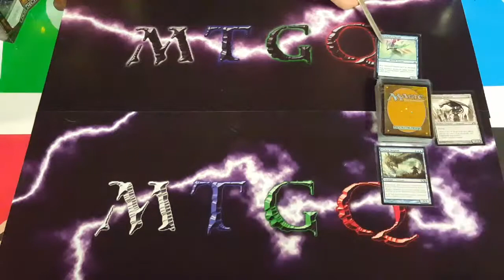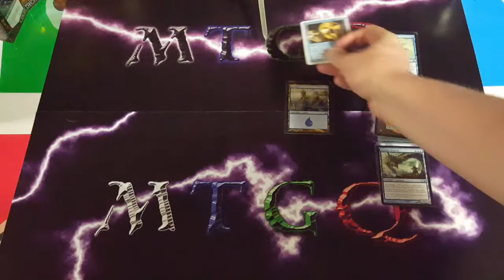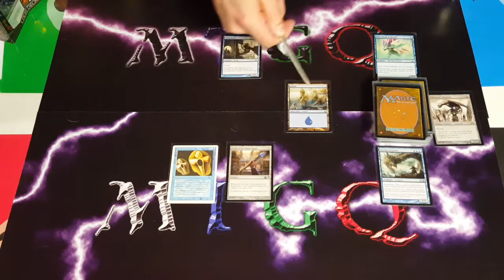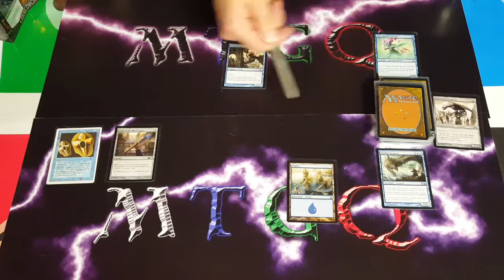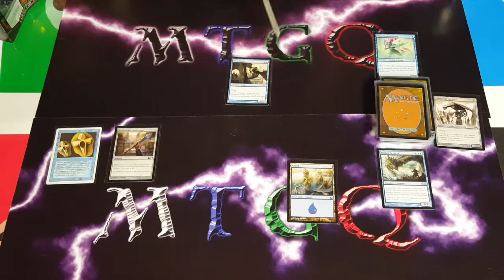Les Différentes zones de Magic the Gathering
Description de base des différentes zones de Magic the Gathering

La bibliothèque (Library) est la zone où sont les cartes du joueur au début de la partie, l'endroit où il les pioche. Les cartes de la bibliothèque sont empilées face cachée et l'ordre de la bibliothèque ne peut normalement pas être modifié.

La main (Hand) est la zone où sont les cartes que le joueur peut jouer, et est généralement cachée de l'adversaire.

Le champ de bataille (Battlefield) est la zone où sont tous les permanents. Cette zone s'appelait « En jeu » avant l'édition Magic 2010 (parue en juillet 2009). Les joueurs peuvent disposer leurs cartes sur le champ de bataille comme ils veulent, tant que chaque joueur peut voir chaque carte et sous le contrôle de quel joueur est chacune des cartes. Cette zone est partagée par les joueurs.

Le cimetière (Graveyard) est la zone où vont les permanents qui ont été détruits et les sorts qui ne sont pas des sorts de permanent qui ont fait leurs effets. Dans un jeu de cartes classique, ce serait la défausse. Les cartes y sont normalement empilées. En général, on ne peut pas en changer l'ordre, mais dans les formats de tournois qui n'autorisent pas les anciennes éditions, cela est autorisé. Les cartes de cette zone peuvent être vues par tous les joueurs.

L’exil (Exile) est une zone où sont envoyées des cartes de manière permanente ou provisoire, parfois en lien avec les capacités d'autres cartes. Suivant l'effet qui met une carte en exil, celle-ci peut être face visible ou face cachée. Les joueurs peuvent arranger les cartes exilées qu'ils possèdent comme ils le souhaitent, mais ils doivent distinguer celles qui peuvent revenir, ou qui sont liées à une capacité d'une autre carte. Auparavant, cette zone était appelée zone retirée de la partie. Cette zone est partagée par les joueurs.

La zone de commandement (Command Zone) est apparue avec Magic 2011 et sert à accueillir les généraux dans le format « Commander » (appelé EDH jusqu'à son inclusion au sein des règles officielles) et des cartes non traditionnelles dans certaines autres variantes conviviales (« Archenemy », « Vanguard », « Conspiracy » et « Planechase »), ainsi que les emblèmes - des marqueurs ayant un effet continu et générés par certaines cartes de planeswalkers.

Credit